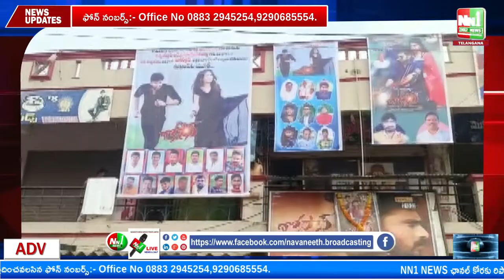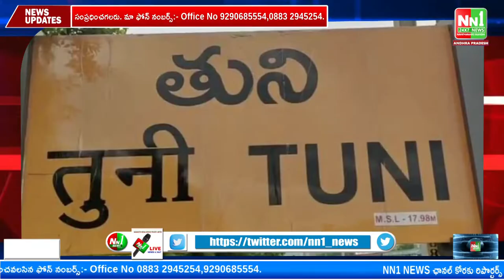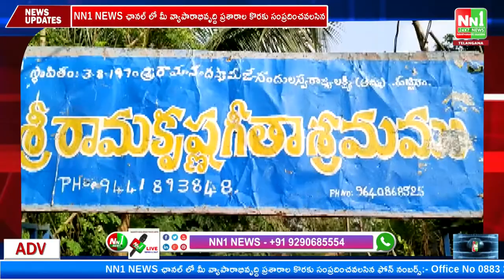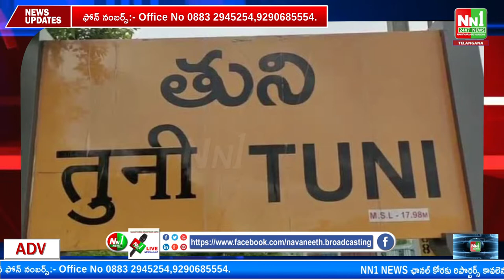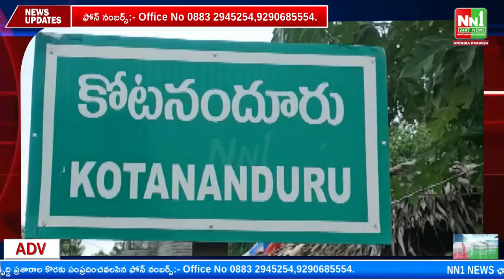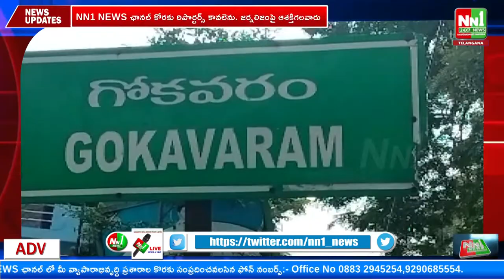04-12-2022 NN1NEWS Bulletin.